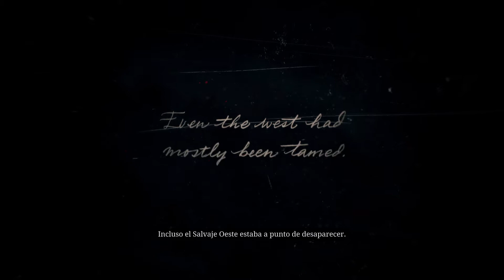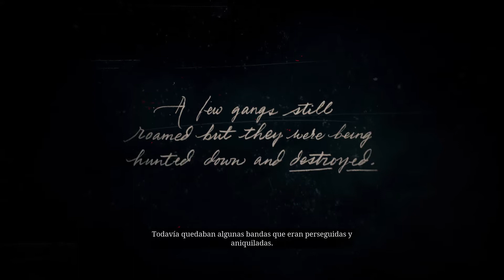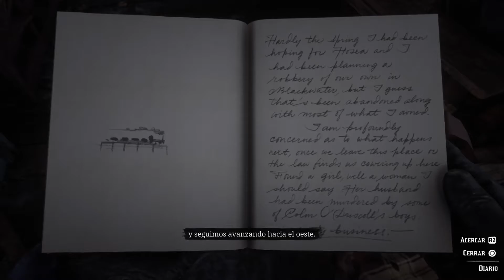Red Dead Redemption 2 | Primeros minutos... [GAMEPLAY CASTELLANO]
***SET UP Y PC
Playstation Pro 1Tb.
TV: Samsung UN32EH4003 32-Inch 720p 60Hz LED TV.
Cámara: Sony CamaraV2.
Cascos: Krom Kyus 7.1. / Blackfire ThunderX-10.
Teclado: Nacon Gaming Cl-200 Sp.
Ratón: Trust GXT 249.
Procesador: Intel Core i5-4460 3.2GHz
GPU: Asus Geforce GTX750 2GB OC DDR5
RAM: Kingston HyperX Dimm 8Gb DDR3 1600
Placa Base: Asus H81M-P Plus 1150
Caja: Caja ATX Talius Illinois Negra
Disco: Seagate HDD 2TB SATA-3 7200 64MB